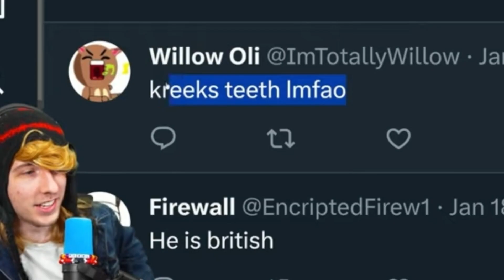KreekCraft Swearing Compilation (64 Swear Words) (Part 5)